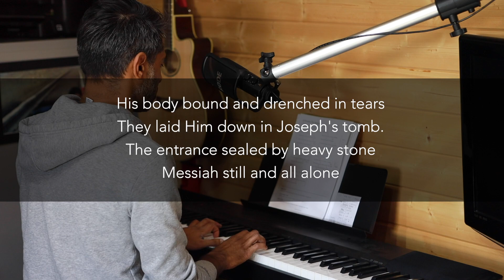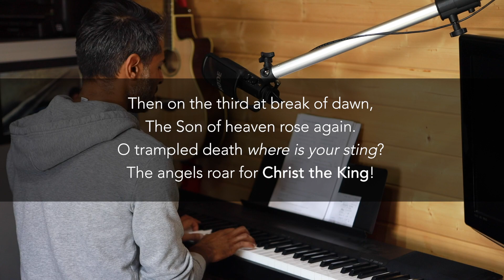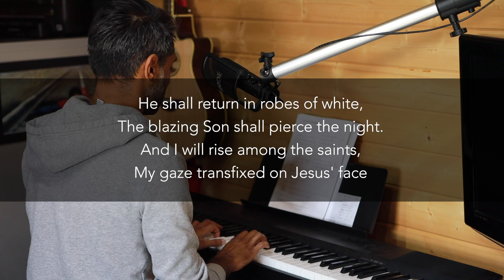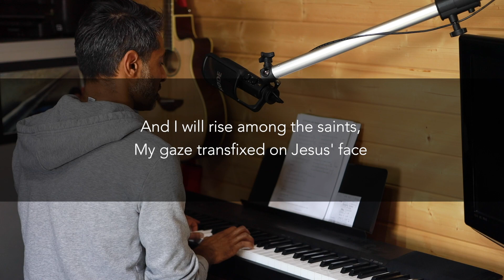St Saviour's Worship - O Praise the Name (acoustic piano sing-along)